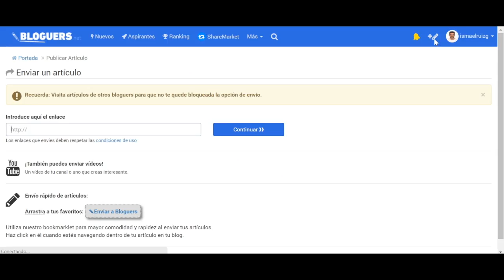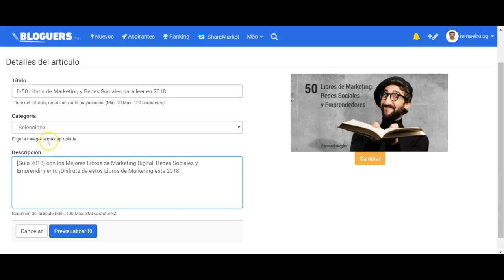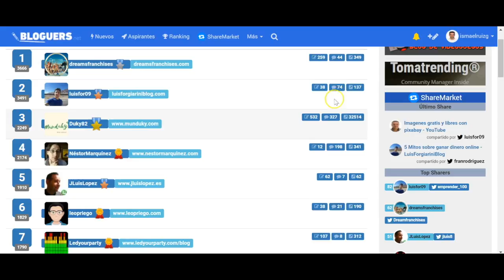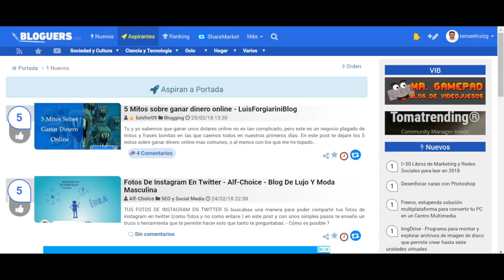Cómo promocionar un Blog (parte 1)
En este vídeo tutorial, Ismael Ruiz nos explica, de una manera sencilla y efectiva, cómo promocionar los contenidos de tu Blog a través de los agregadores de noticias, concretamente a través de Bloguers.net.